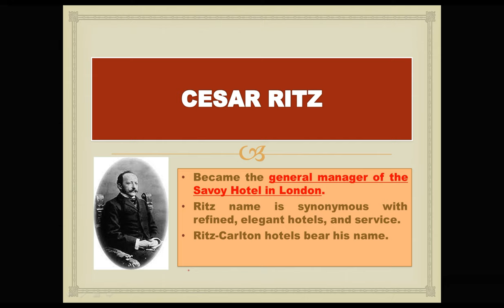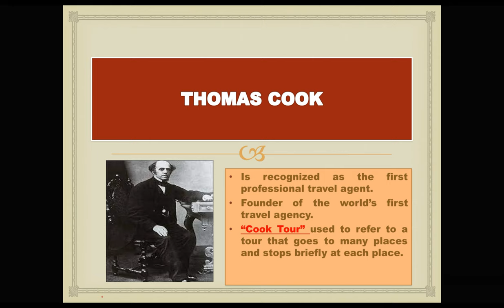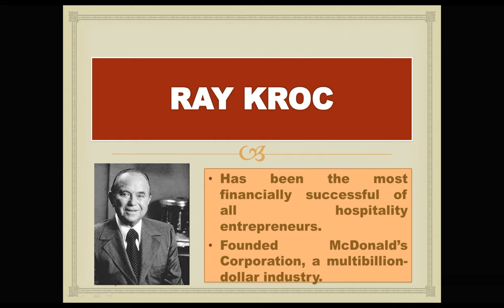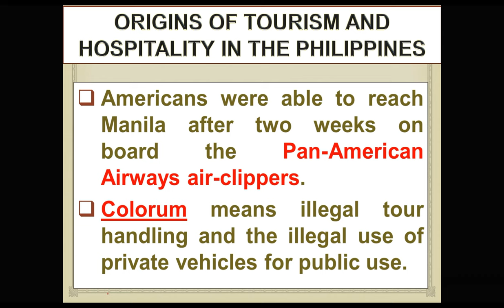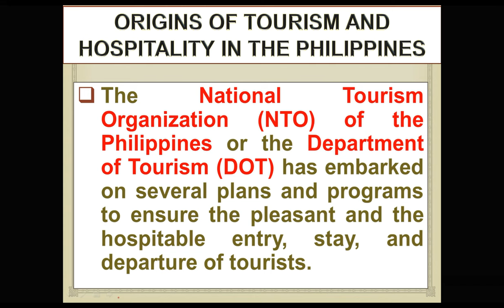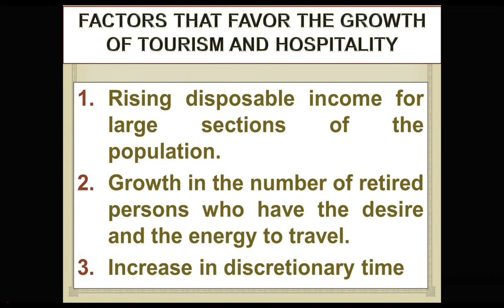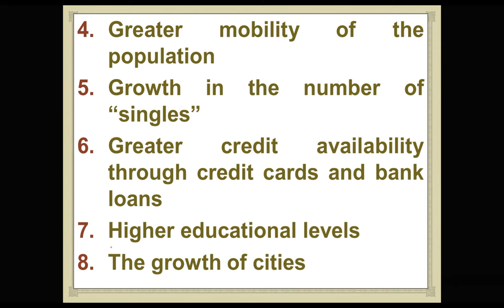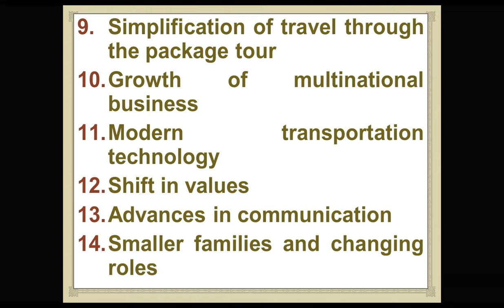Pioneers in Tourism & Hospitality Industry | Part II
Hello! I'm Ms. Ara Venise Ocampo, Hospitality & Tourism Management Instructor.

Main Lesson: History in Tourism and Hospitality (Part II)

1. Cruz-Lansangan, Zenaida,PhD., 1st Edition (2018). Macro Perspective of Tourism and Hospitality.